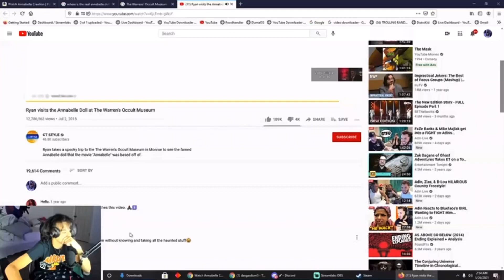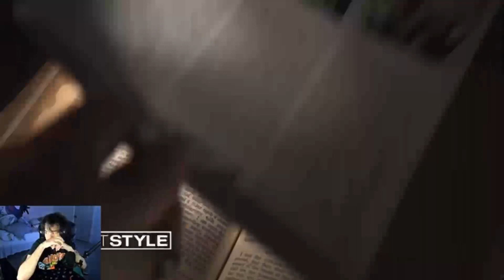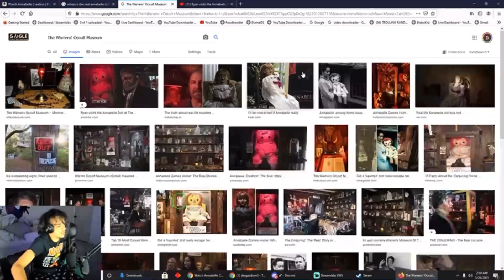Dasgasdom3 reacts to “PARANORMAL activites” (The Real Annabelle Doll)!